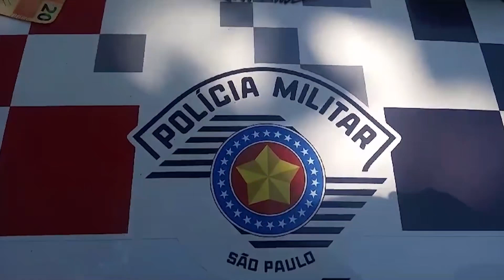Bauru: Apreensão de drogas em flagrante